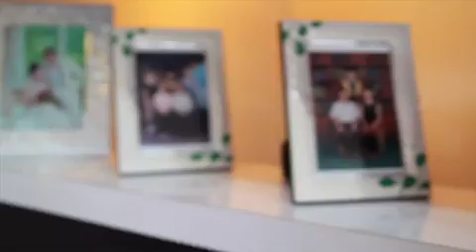Chong Hoe Jian & Tan Chiu Yeek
07072012 Wedding SDE